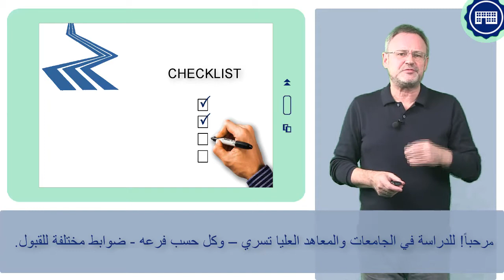FIT4UNI 1_3 - Zugangsberechtigung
Wie kommt man an eine Hochschule, welche Voraussetzungen muss man erfüllen? Das wird in diesem Video erklärt.